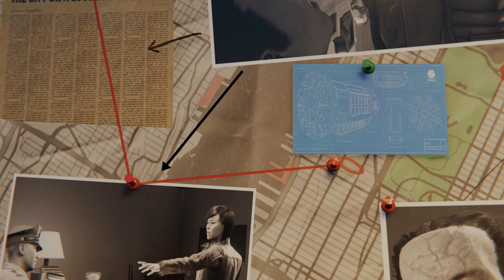Let's Play Spider-Man #51 - Silver Sable's Comeback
Die Welten von Peter Parker und Spider-Man prallen aufeinander, als ein neuer Schurke New York City bedroht. Um die Stadt und seine Lieben zu beschützen, muss er sich der Herausforderung stellen und über sich hinauswachsen.

►     Conker Eichhörnchen